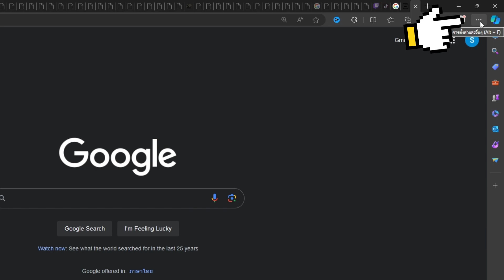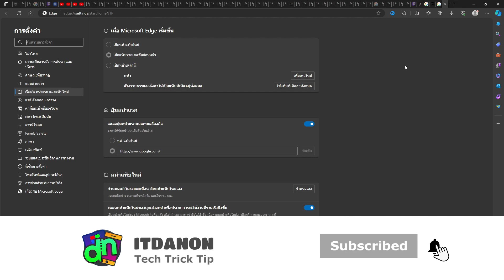วิธีตั้งให้เปิดเว็บที่เคยเปิดค้างไว้ ตอนเปิดใหม่ | Microsoft Edge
สอนตั้งค่าให้เปิดเว็บที่เคยเปิดค้างไว้ ตอนเปิดใหม่ | Microsoft Edge

📌📌 พบกับเราได้ที่